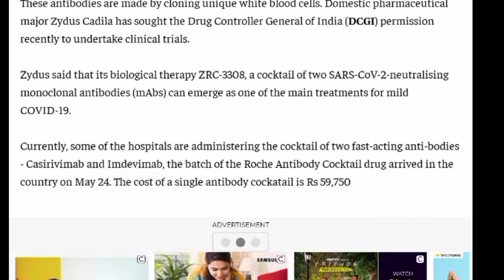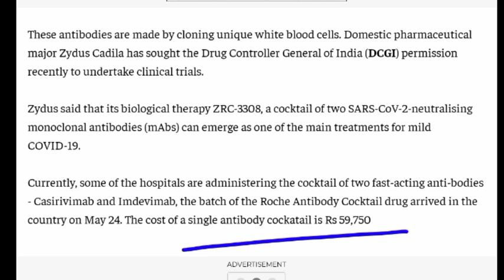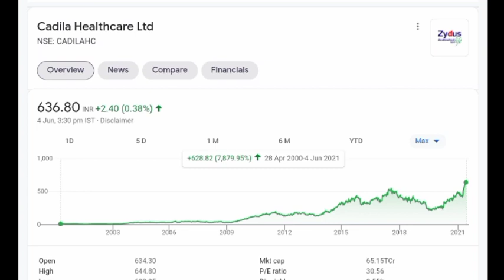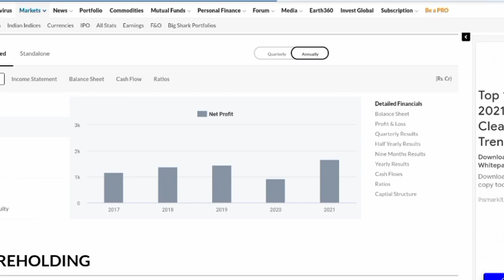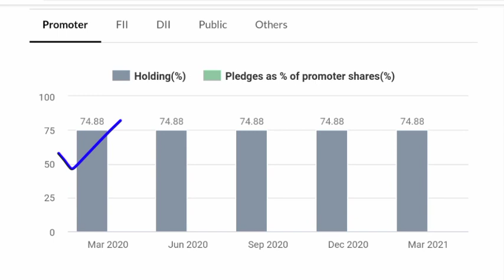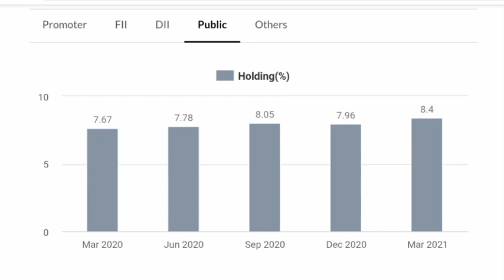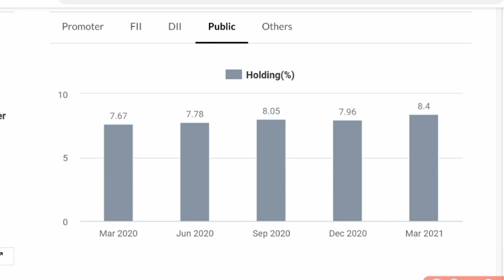CADILA HEALTHCARE LTD 💥 CADILA SHARE 💥 CADILAHC 💥 CADILA LATEST NEWS💥 STOCK MARKET LATEST NEWS 💥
cadila share
cadila healthcare share
cadila Share price

cadila healthcare stock review today,
cadila health stock,
cadila healthcare stock target,
cadila stock price,
zydus cadila stock price,
zydus cadila stock